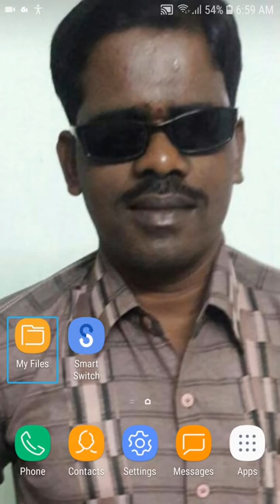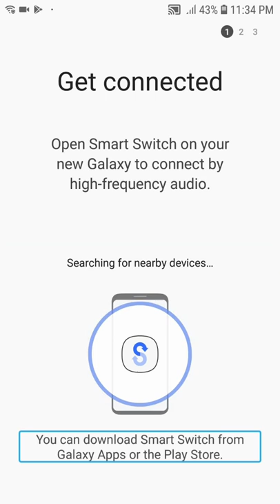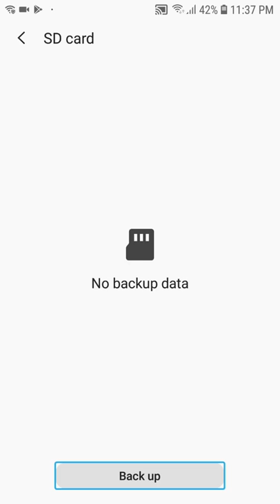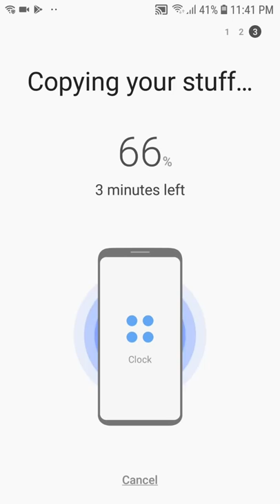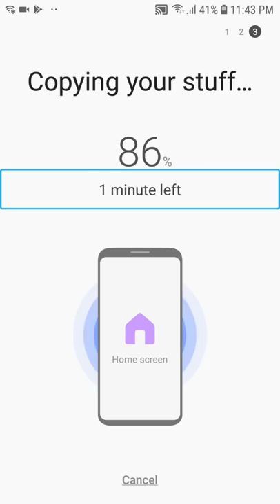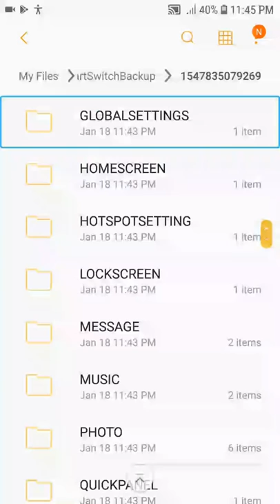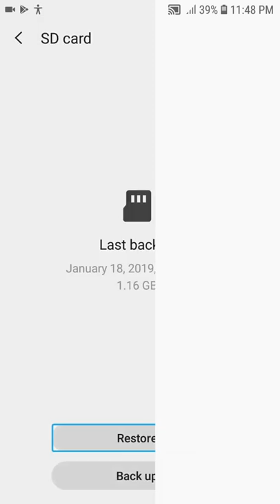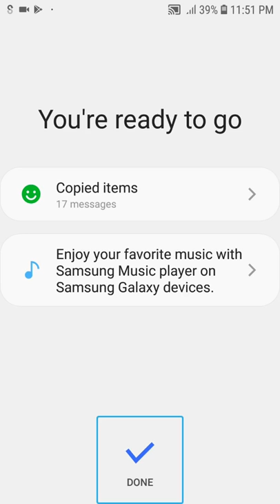How to backup and restore, how to share data from one device to another device?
Folks, here I will show you, how to use "smart switch" application to backup, restore and share data.